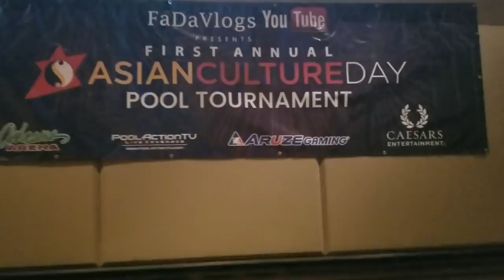Hanging with Efren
A billiard, a type of shot in cue sports.
Billiards: cue sports in general, including pool, carom billiards, snooker, etc.; the term "billiards" by itself is also sometimes used to refer to any of the following more specifically:
Carom billiards (also known as French billiards), games in general (a chiefly non-British usage)
Three-cushion billiards even more specifically, the most popular form of carom billiards worldwide (the most common specific usage)
The specific game of English billiards (a chiefly British, Irish and Australian usage)
Pool (cue sports) (pocket billiards) games, such as eight-ball and nine-ball, in general (a chiefly colloquial North American usage)
See the list of cue sports for various other games with "billiards" in their names; also more

specifically:

Pin billiards (disambiguation)
Bar billiards, a game combining elements of bagatelle and English billiards
Electric billiards, an obsolete term for pinball (from billard électrique in French, in which pinball is today called flipper, a borrowing from English)
Mathematics and physics
Billiard (number), the long-scale name used in most European languages for the number 1015 (called quadrillion in the short scale generally used in English)
Dynamical billiards, the mathematical theory of particle trajectories within a closed reflective boundary

People:

Harry Billiard (1883–1923), Major League Baseball pitcher
Maria Duchêne-Billiard (1884–?), French contralto of the Metropolitan Opera
Cora Billiard Wickham Sibley (née Billiard, 1884–1976), American painter, and wife of Robert Pelton Sibley